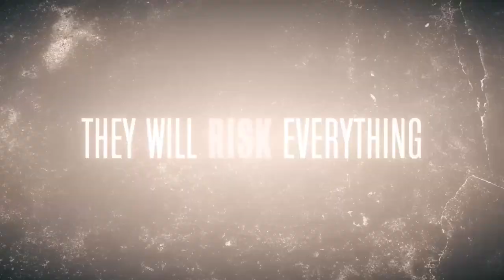We Die Young Trailer Starring Jean-Claude Van Damme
When ruthless drug lord Rincon (Castañeda) and his MS-13 gang recruit 10-year-old Miguel to work as a runner, big brother Lucas (Rodriguez) is desperate to keep Miguel safe. Fleeing for their lives, the boys are rescued by a veteran with PTSD named Daniel (Van Damme), who helps them find their revenge.

Based on the award-winning short film Roads (2008 Student Academy Award for Honorary Foreign Film Award - Foreign Short; 2008 London Film Festival – Short Film), which screened at over 70 international film festivals and held the Guinness World Record for Most Awards Won by a Student Film, We Die Young focuses on the struggles of gang life in Washington, D.C.

We Die Young also stars Elijah Rodriguez (The Book of Life, Sicario: Day of the Soldado), Joana Metrass (TV’s “Once Upon a Time”), and David Castañeda (Sicario: Day of the Soldado, End of Watch). It was written and directed by Lior Gellar (Roads) and was produced by Sagiv Diamant (God the Father) and Gabriel Georgiev (The Hurricane Heist).